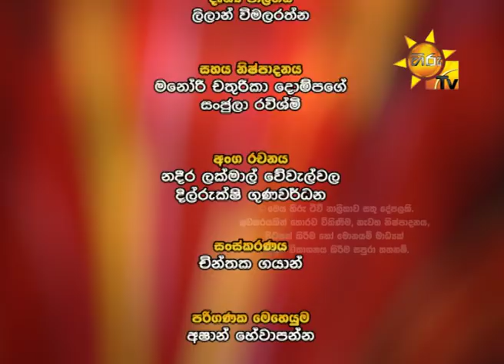Hiru TV Morning Show EP 1431 | 2018-03-05